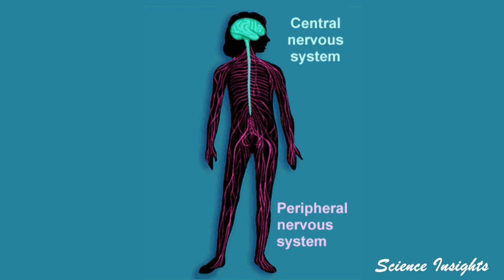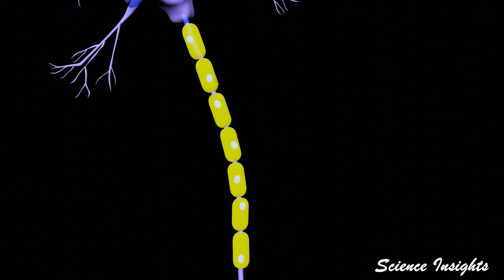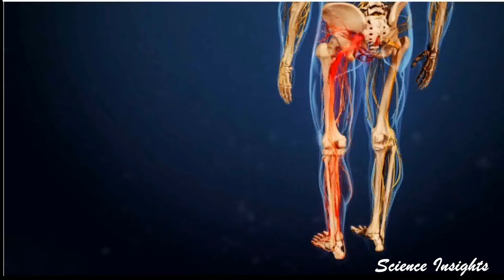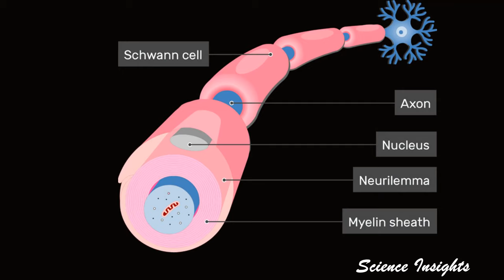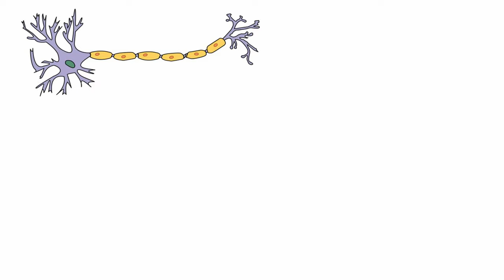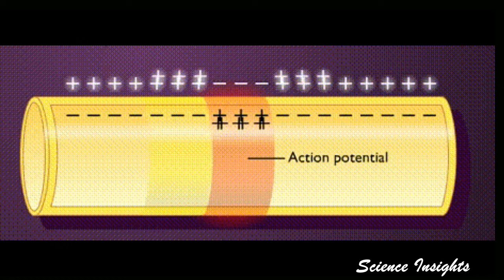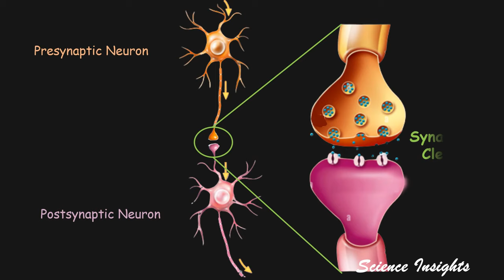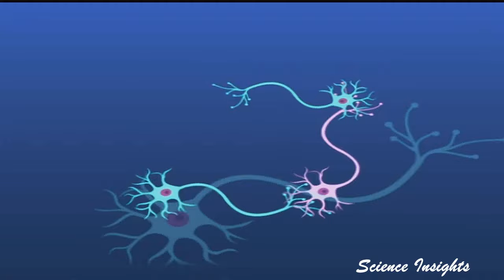What are Neurons, How do they work?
Neurons | How a neuron fires?
Neuron Structure and Functions in Tamil
Neurons (nerve cells) are the fundamental units of the brain and nervous system. Specialized projections called axons allow neurons to transmit electrical and chemical signals to other cells. Neurons send signals using action potentials. Neurons are responsible for carrying information throughout the human body. Using electrical and chemical signals, they help coordinate all the necessary functions of life.

பயனுள்ள மருத்துவ மற்றும் அறிவியல் விஞ்ஞானத்தை எளிய தமிழில் மக்களுக்கு சேர்ப்பது எங்களின் நோக்கம். இந்த வீடியோவை உங்கள் நண்பர்களுடன் பகிரவும். MEDICAL SCIENCE VIDEOS - தமிழில் by Science Insights